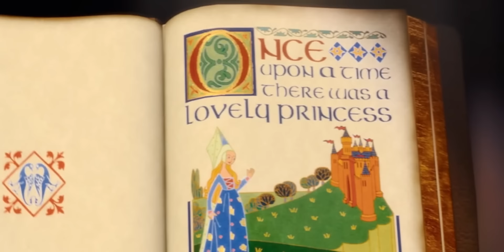We Watched Shrek For The LORE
Today we’re finally watching Dreamwork’s Shrek! One of the most famous animated movie of all time that spans multiple eras of internet meme culture, it’s an all star film. Featuring smash mouth, Mike Myers, Eddie Murphy, and Cameron Diaz, is this movie actually worth its legendary status?

❯ In this video:
Jude

Shrek - 2001
Once upon a time, in a far away swamp, there lived an ogre named Shrek (Mike Myers) whose precious solitude is suddenly shattered by an invasion of annoying fairy tale characters. They were all banished from their kingdom by the evil Lord Farquaad (John Lithgow). Determined to save their home -- not to mention his -- Shrek cuts a deal with Farquaad and sets out to rescue Princess Fiona (Cameron Diaz) to be Farquaad's bride. Rescuing the Princess may be small compared to her deep, dark secret.